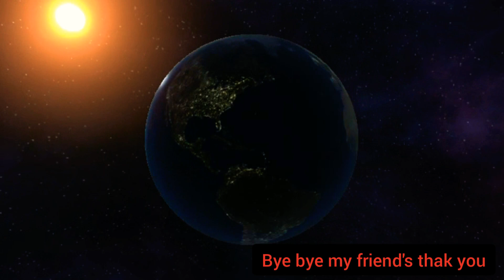Nibiru + climate + terrestrial axis inclination in retrospect 30September2020 to 25March2021+ like's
Planet March 25, year 2021

 Dear readers; Beloved to the Creator:

      Nesta; and in the name of the Most High and Supreme Creator; Omnipotent; Kind and Merciful; Refuge for the Needy In All Nations; only my brothers and sisters and friends declare peace; these were the observations to be contemplated.

Planète 25 mars 2021 Chers lecteurs; Bien-aimé du Créateur: Nesta; et au nom du Créateur Très Haut et Suprême; Omnipotent; Gentil et Miséricordieux; Refuge pour les nécessiteux dans toutes les nations; seuls mes frères et sœurs et amis déclarent la paix; telles étaient les observations à envisager.

Planet 25. März 2021 Liebe Leser; Geliebte des Schöpfers: Nesta; und im Namen des Höchsten und Höchsten Schöpfers; Allmächtig; Freundlich und barmherzig; Zuflucht für Bedürftige in allen Völkern; Nur meine Brüder, Schwestern und Freunde erklären den Frieden. Dies waren die Beobachtungen, über die nachgedacht werden musste.

كوكب 25 مارس عام 2021 القراء الأعزاء؛ محبوب للخالق: نيستا. وباسم الخالق الأسمى والأعلى ؛ القادر طيب ورحيم. ملجأ للمحتاجين في كل الأمم ؛ فقط إخوتي وأخواتي وأصدقائي يعلنون السلام. كانت هذه الملاحظات التي يجب التفكير فيها. # يوتوبيليوناردوبين

kawkab 25 maris eam 2021 alqurra' al'aeza'a; mahbub lilkhaliq: naysta. wabiaism alkhaliq al'asmaa wal'aelaa ; alqadir tayib warahyam. malja lilmuhtajin fi kli al'umam ; faqat 'iikhwati wa'akhwati wa'asdiqayiy yuelinun alsalam. kanat hadhih almulahazat alty yjb altafkir fiha. # ywtubylyunardubyn

سیاره 25 مارس سال 2021 خوانندگان گرامی؛ محبوب خالق: نستا و به نام عالی ترین و عالی ترین خالق؛ قادر مطلق؛ مهربان و مهربان؛ پناهگاه نیازمندان در همه ملل ؛ فقط برادران و خواهران و دوستان من صلح را اعلام می کنند. این مشاهداتی بود که باید در نظر گرفته شود.

Planet 25 Mars, viti 2021 Të nderuar lexues; I dashur për Krijuesin: Nesta; dhe në emër të Krijuesit Më të Lartë dhe Suprem; I plotfuqishëm; I Mirë dhe i Mëshirshëm; Strehim për nevojtarët në të gjitha kombet; vetëm vëllezërit dhe motrat dhe miqtë e mi deklarojnë paqen; këto ishin vëzhgimet që duheshin menduar.

Planieta 25 sakavika 2021 hoda Pavažanyja čytačy; Umilavany Tvorcam: Niesta; i ŭ imia Najvyšejšaha i Najvyšejšaha Stvarycielia; Usiemahutny; Dobry i Milaserny; Prytulak dlia patrebaŭ va ŭsich nacyjach; toĺki maje braty i siostry i siabry abviaščajuć mir; heta byli naziranni, jakija treba bylo razvažać.

Planeta 25 de marzo del año 2021 Queridos lectores; Amado del Creador: Nesta; y en el nombre del Creador Altísimo y Supremo; Omnipotente; Bondadoso y Misericordioso; Refugio para los necesitados en todas las naciones; solo mis hermanos, hermanas y amigos declaran la paz; estas eran las observaciones a contemplar.

Planet 25. marts år 2021 Kære læsere; Elsket af Skaberen: Nesta; og i navnet på den Højeste og Højeste Skaber; Almægtig; Venlig og barmhjertig; Tilflugt for de nødlidende i alle nationer; kun mine brødre og søstre og venner erklærer fred; det var de observationer, der skulle overvejes.

Wakusei 2021-nen 3 tsuki 25-nichi shin'ainaru dokusha; sōzōnushi ni aisa rete iru: Nesuta; soshite, mottomo takaku saikō no sōzōnushi no nanioite. Zen'nō; shinsetsude jihibukai; subete no kuni no mazushī hitobito no tame no hinansho; watashi no keiteishimai to yūjin dake ga heiwa o sengen shimasu. Korera wa, kōryo sa rerubeki kansatsudeshita. # Y o u t u b e leonardopinheirorodrigues

Gezegen 25 Mart 2021 yılı Sevgili okuyucular; Yaratıcıya Sevgili: Nesta; ve En Yüce ve Yüce Yaratıcı adına; Her şeye kadir; Nazik ve Merhametli; Tüm Milletlerde Muhtaçlar İçin Sığınma; sadece kardeşlerim ve arkadaşlarım barış ilan ediyor; bunlar üzerinde düşünülmesi gereken gözlemlerdi.

grah 25 maarch, varsh 2021 priy paathakon; nirmaata se pyaar: nesta; aur sabase uchch aur sarvochch nirmaata ke naam par; sarvavyaapee; dayaalu aur dayaalu; sabhee deshon mein jarooratamandon ke lie sharan; keval mere bhaee-bahan aur dost hee shaanti kee ghoshana karate hain; in par vichaar kiya jaana tha. # yyuelonaardoprinahirorodrij

Planeet 25 maart, jaar 2021 Beste lezers; Geliefd bij de Schepper: Nesta; en in de naam van de Allerhoogste en Allerhoogste Schepper; Almachtig; Vriendelijk en barmhartig; Toevluchtsoord voor de behoeftigen in alle naties; alleen mijn broers en zussen en vrienden verklaren vrede; dit waren de waarnemingen die moesten worden overwogen.

Planeta 25 marca 2021 roku Drodzy Czytelnicy; Umiłowany Stwórcy: Nesta; iw imię Najwyższego i Najwyższego Stwórcy; Wszechmocny; Uprzejmy i litościwy; Schronienie dla potrzebujących we wszystkich krajach; tylko moi bracia, siostry i przyjaciele głoszą pokój; to były obserwacje do rozważenia.